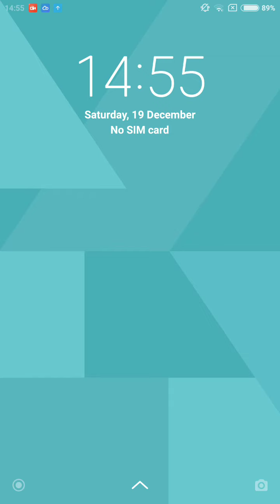Word Cookies Daily Puzzle December 19 2020 Answers